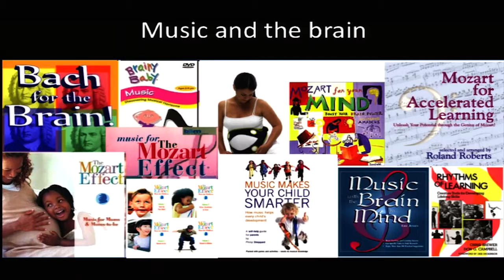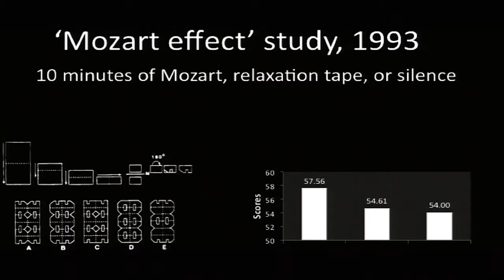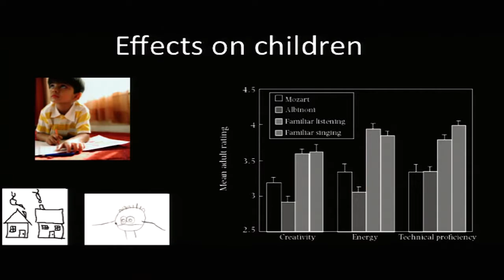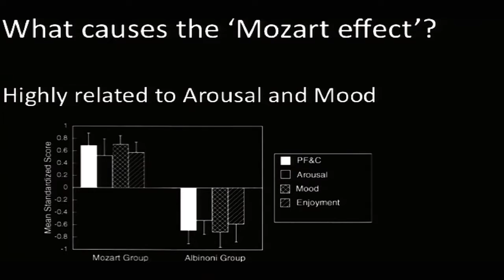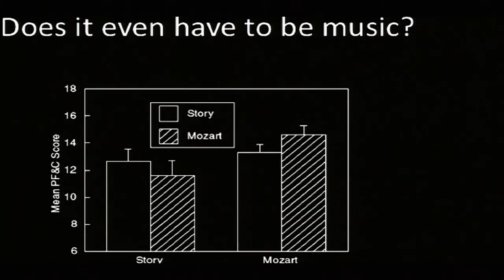Music and the Brain Jessica Grahn (2013) HD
TEDxWesternU
Jessica Grahn, Cognitive Neuroscientist, talks about the power of the human mind and how it can be transformed through music.
Source: TEDx Talks

The Music and Neuroscience Lab is run by Dr. Grahn, a cognitive neuroscientist who studies music. Dr. Grahn is an Associate Professor in the Brain and Mind Institute and the Department of Psychology at Western University, in London, Ontario.
Before that, she was at the MRC Cognition and Brain Sciences Unit in Cambridge, England, and an Associate Lecturer in Biological Psychology with the Open University.
Source: The Music and Neuroscience Lab